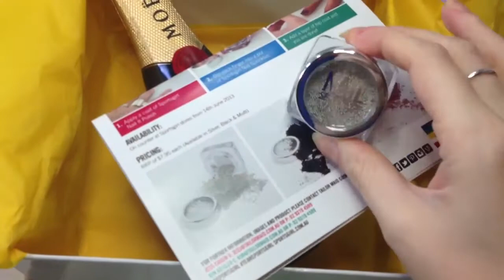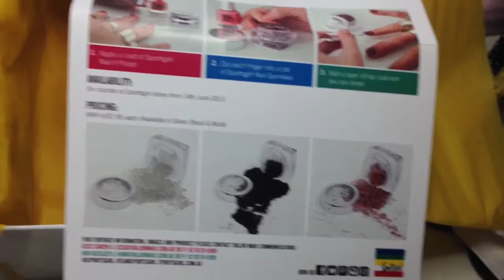Sleepy Miss Lottie! July 2013 - Violet LeBeaux Vlogs